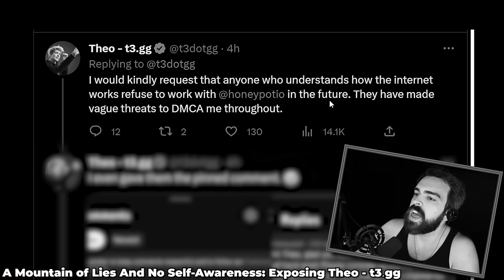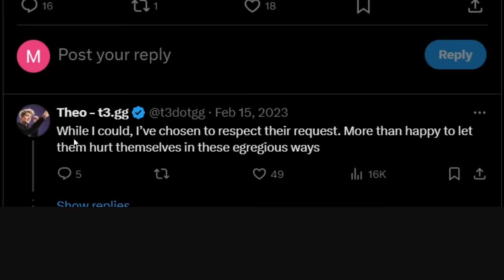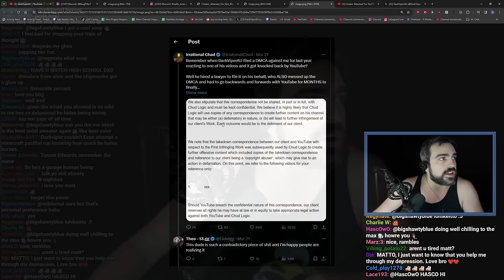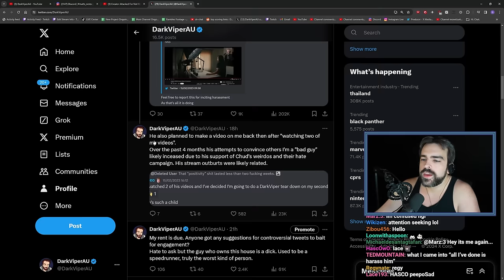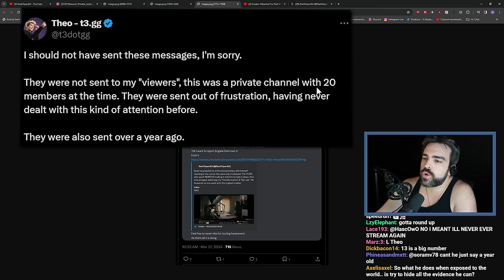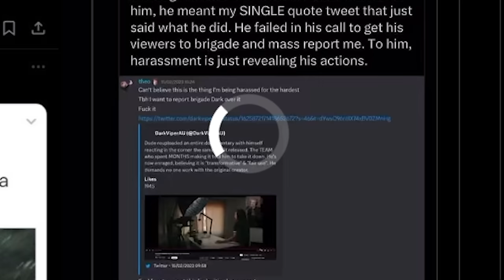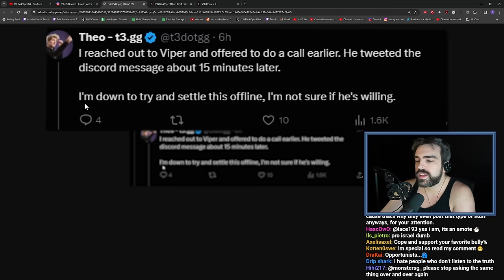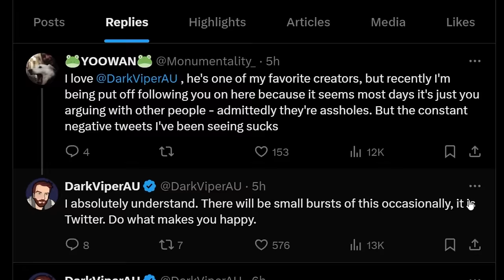Theo's Leaked DMs Are Bad...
Timestamps:
00:00 - Alright, let's do this one last time...
02:24 - There are couple of things I didn't make clear.
03:49 - Theo's discord leak
08:40 - His Twitter likes were public.
10:43 - I did reply to his email.
14:12 - Conclusion.

Made in collaboration with KneesEdits !